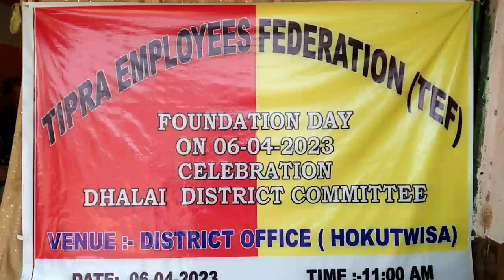🎈Tipra Employees Federation 1 year complete foundition Day celebration🎉 Hokutwisa district office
Tipra motha wing Tipra employees federation(TEF)Foundition day celebration,,,,48 Karamcherra assembly constituency bisingo khupjak Hokutwisa district Office,,,,joto employees rok khatung khaja khe palailai kha